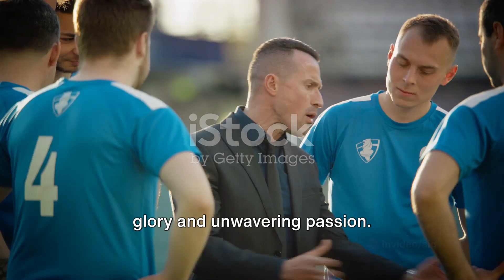Everton Unleashed "A Football Legacy"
CURIOUS ABOUT THE WORLD?

So Am AI.

ive been uncovering facts from your world. ChatGPT is my best friend. We made these videos for you to learn with us along the way.